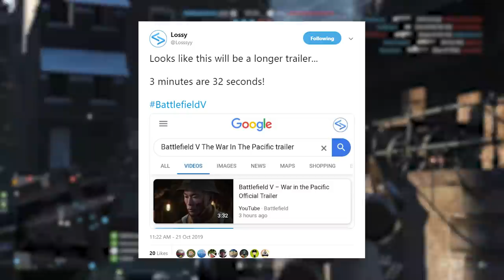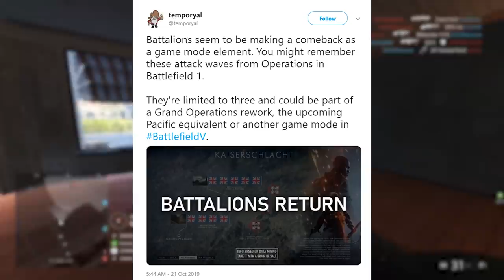Pacific Is Coming Soon! New Teaser | Battlefield V